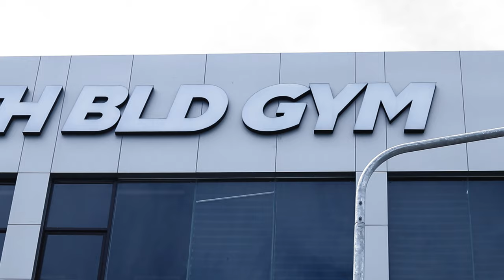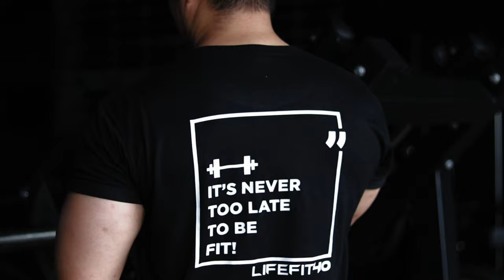Gym Dayo: Strngth Bld Gym Floridablanca / Episode 2 Season 6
1. Paras Catering and Events

2. Pep'd Pampanga

3. Lifestyle Fitness Gym

4. Physical Therapy Clinic by Mam Riza Zabala

5. Don Carlos Cafe

6. A & A Prints